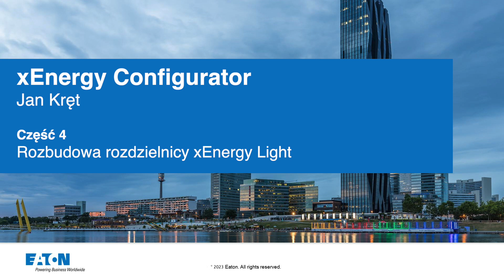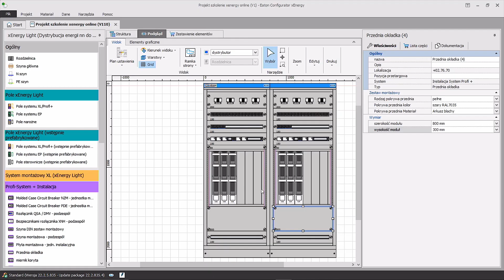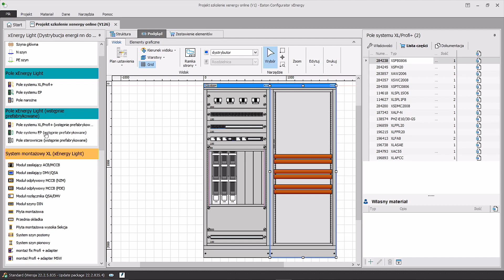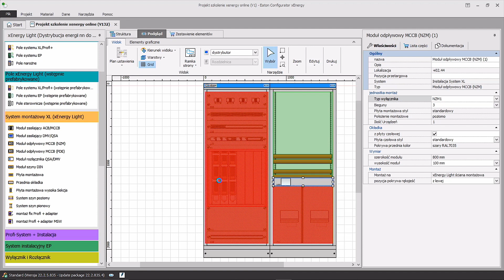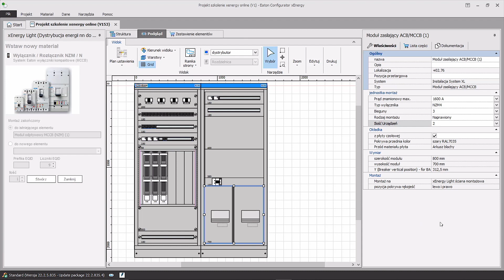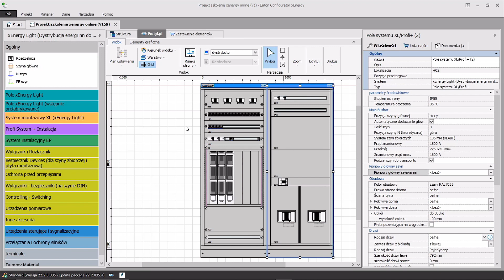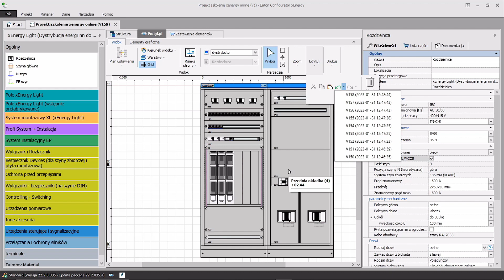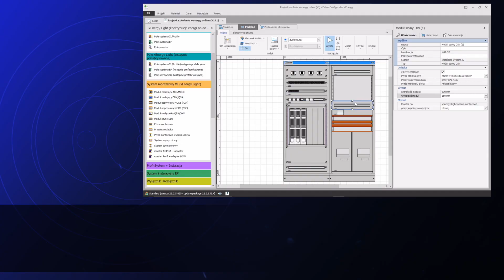Rozbudowa rozdzielnicy xEnergy Light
Zobacz jak z pomocą konfiguratora xEnergy można w kilka minut zaprojektować i wycenić rozdzielnicę Eaton dla dowolnego projektu. Z ostatniej części szkolenia dowiesz się, jak dodać kolejne elementy wyposażenia rozdzielnicy oraz wyeksportować projekt.
Program xEnergy pozwala na stworzenie zestawienia materiałów (dla konstrukcji stalowych, zestawów montażowych i wyłączników), jak i indywidualnie dostosowanego widoku elewacji od przodu do przedstawiania ofert. W zależności od wybranych parametrów systemu konfigurator sam dobierze poprawną konstrukcję rozdzielnicy.
Oprócz bazy danych materiałów firmy Eaton można dodawać własne materiały i zarządzać nimi, tworząc bazę danych materiałów użytkownika.

Spis treści:
(00:00) Intro
(00:37) Dodawanie kolejnych pól oraz aparatów
(10:31) Finalizacja projektu
(14:10) Podsumowanie
(14:50) Outro